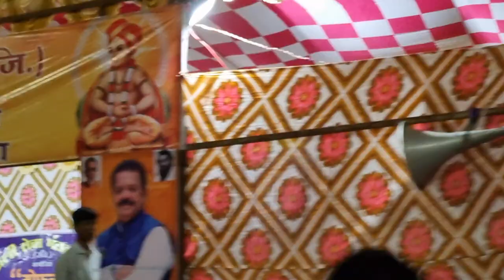GANPATI VISARJAN OF 10TH DAY IN THANE WAGLE ESTATE 04 RAILADEVI LAKE